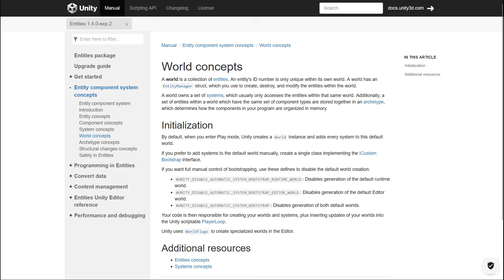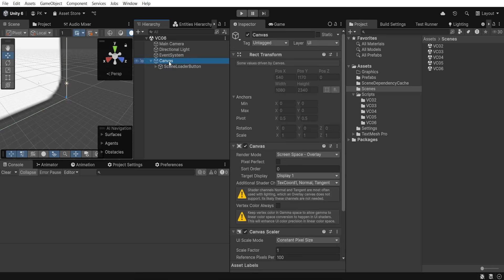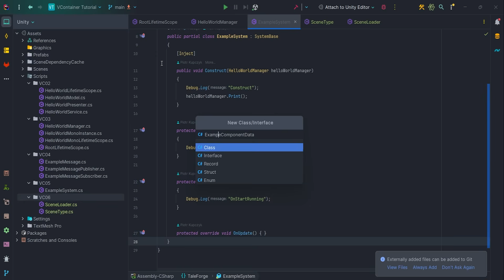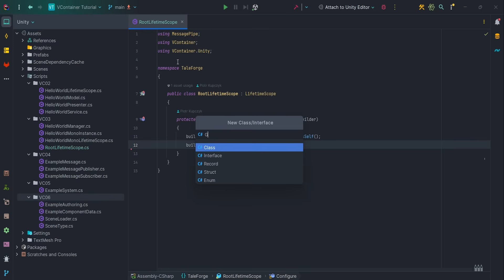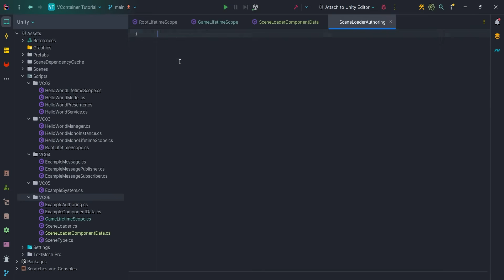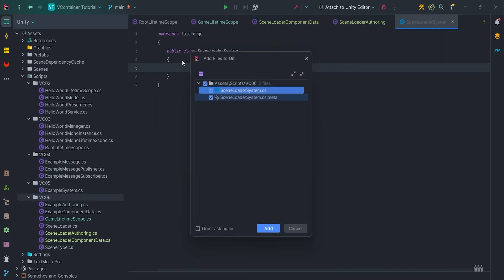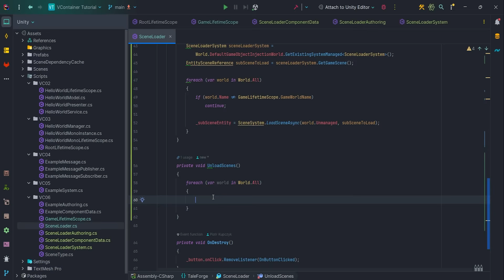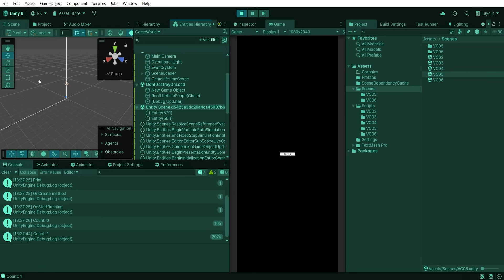How to implement Worlds in Unity ECS? - VContainer (Dependency Injection)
Ever wondered how to create ECS worlds? This isn't your typical 'Hello World' tutorial — we're creating a GameWorld that destroys itself when its scene unloads, and that we can create whenever we want. Clean, automatic and elegant. It's perfectly balanced, as everything should be!

The plot twist is that Your DefaultWorld creates entities, but your GameWorld can't see them. EntityQuery returns 0. Why? Because they live in parallel dimensions, and I'll show you how to bridge them.